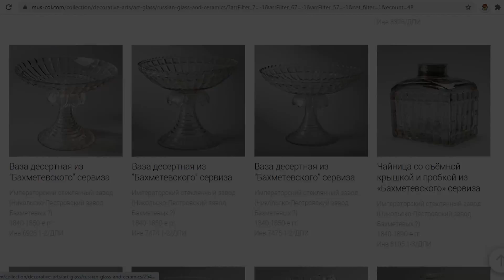Видео-гид по залу художественного хрусталя. The museum collection of art crystal and glass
[RU] Новый видео ролик познакомит вас с коллекцией изделий из хрусталя и стекла музея «Собрание». Коллекция представляет собой единое целое, она в полной мере отражает стиль эпохи и национальной школы. Предметы из хрусталя и стекла в серебряных оправах ошеломляют изысканностью, элегантностью, тонким вкусом и высочайшим качеством. В витринах представлены изделия, выполненные ведущими стекольными фабриками и заводами, работавшими на территории Российской Империи на рубеже XIX–XX веков.

[EN] Our new video clip will introduce you to the collection of art crystal and glass products in the museum Collection exposition. The collection is the integral whole, it fully reflects the style of the era and the national school traditions. Items made of crystal and glass in silver setting are stunning with refinement, elegance, exquisite taste and the highest quality. The showcases feature products made by the leading glass factories and workshops operating on the territory of the Russian Empire at the turn of the 19th – 20th centuries.